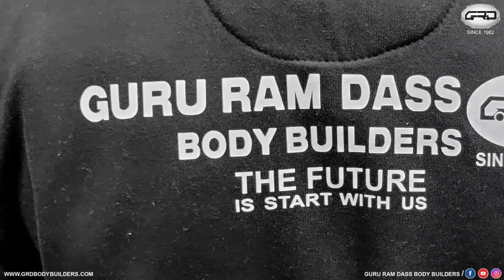G-Dolfino_Wall Art Painting 2022 / Official / AC Bus / (Guru Ram Dass Body Builders)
It's been almost five years since our bus G-Dolfino.  And people have given a lot of love to this bus and we want your love to be with us always.
So with this love we are bringing Wall Art Painting of G-Dolfino, please watch and enjoy it.